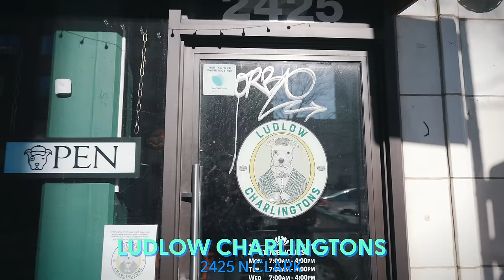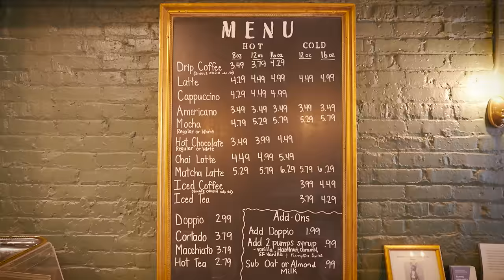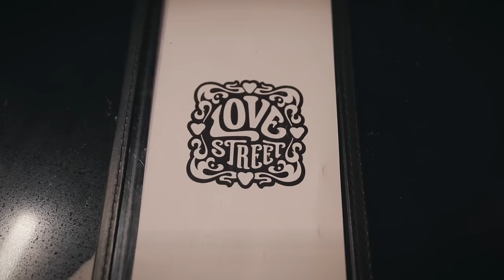The BEST Restaurants in Lincoln Park, Chicago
Is this Chicago's BEST food neighborhood?